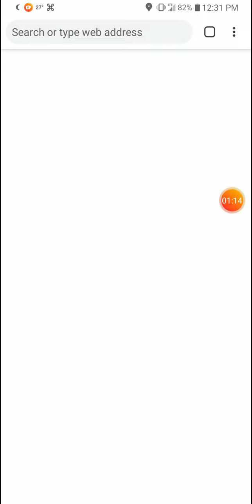Featured Volcano of the Day: 20-1-20 Tianshan, China